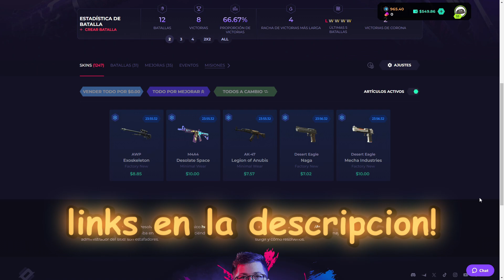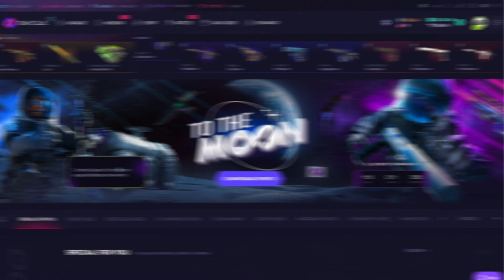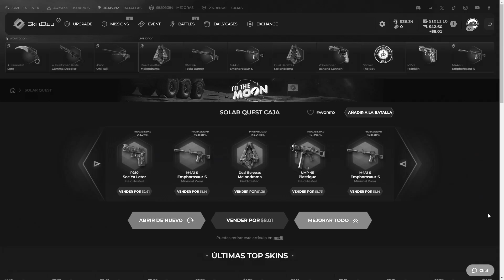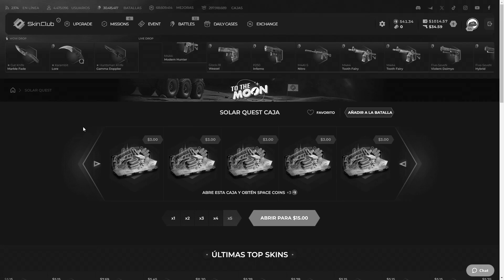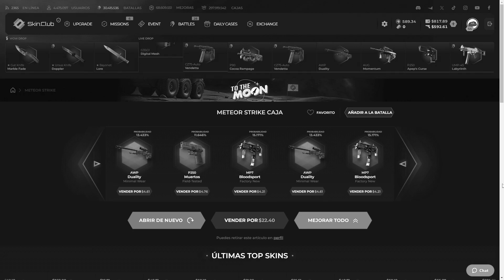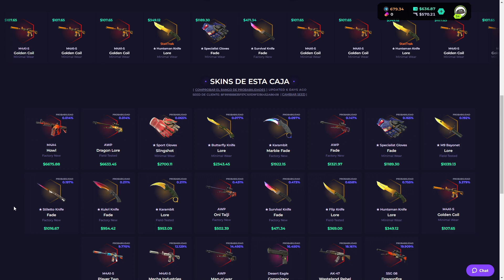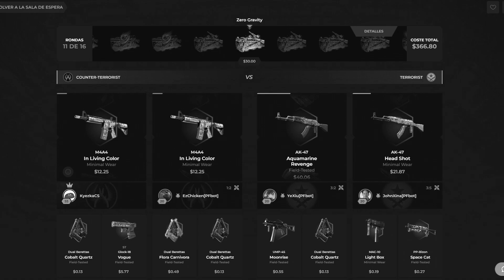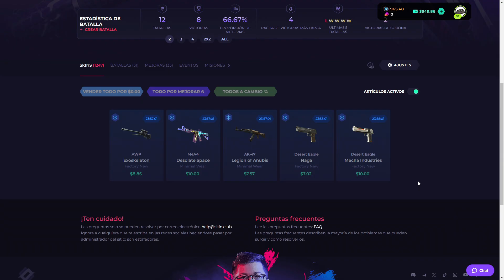La MEJOR CAJA del EVENTO en SKINCLUB +SORTEO 🎁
Con este codigo tenes un 10% de bono en tu deposito